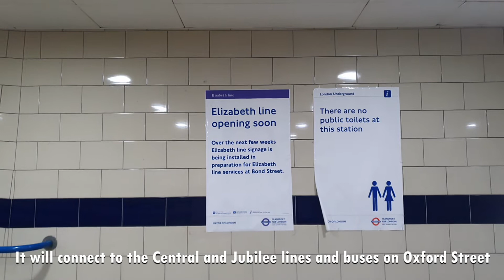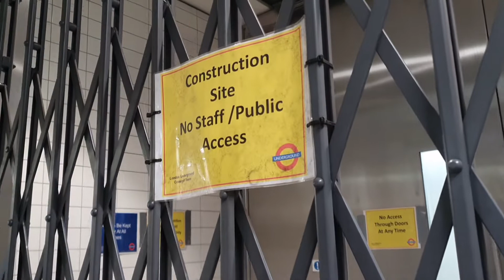Bond Street Station Opens Tomorrow ( Preview )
Uploaded 21:10 23/10/22